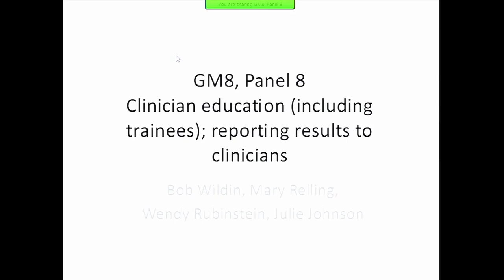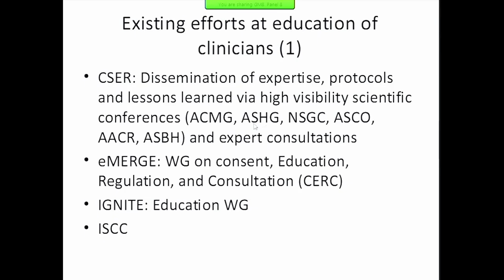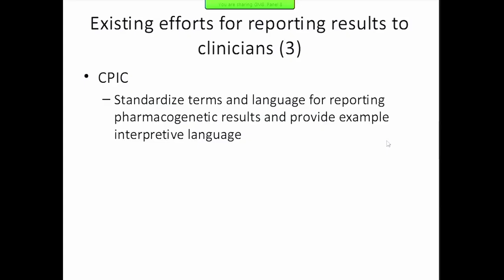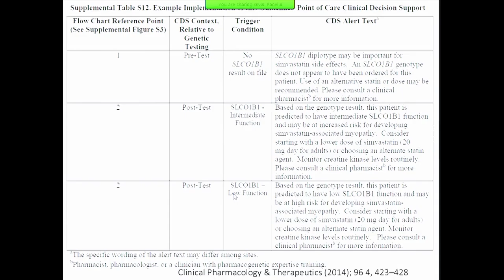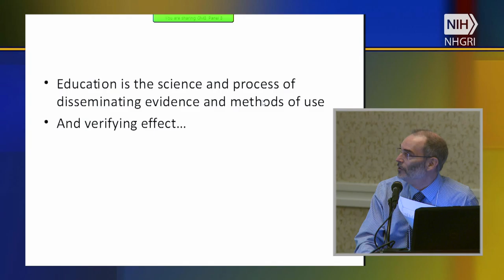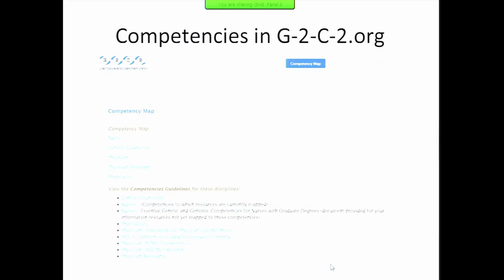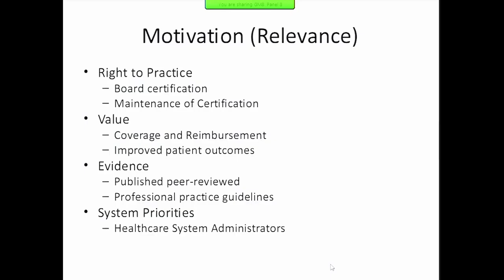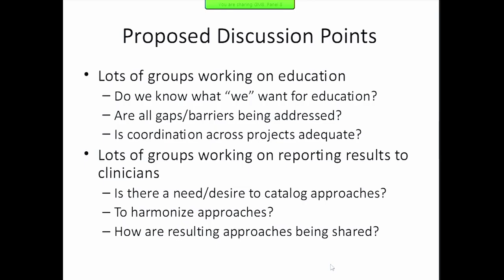Panel 8: Clinician Education (Especially Residents on Rotation, Genetic Counselors), Reporting ...